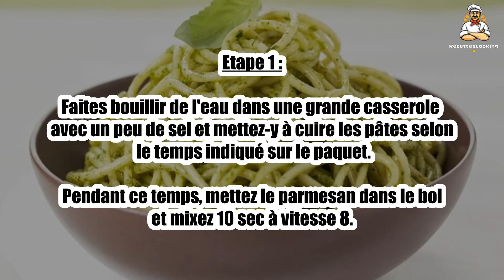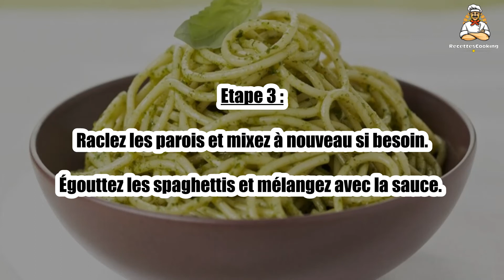Recette : Spaghetti au pesto spécial Thermomix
Bonjour à tous, aujourd’hui recettescooking.com vous présente la recette suivante : Spaghetti au pesto spécial Thermomix

TEMPS TOTAL : 20 min
Préparation : 10 min
Cuisson : 10 min

Ingrédients :

400 g Spaghettis
80 g Feuilles basilic frais
80 g Parmesan
60 g Pignons de pin
40 g Huile d'olive
2 gousses Ail
Sel
Poivre

Etape 1 : Faites bouillir de l'eau dans une grande casserole avec un peu de sel et mettez-y à cuire les pâtes selon le temps indiqué sur le paquet.

Pendant ce temps, mettez le parmesan dans le bol et mixez 10 sec à vitesse 8.

Etape 2 : Ajoutez le basilic, l'huile d'olive, les pignons de pin et l'ail épluché.

Salez, poivrez et mixer 1 min et allant progressivement de la vitesse 3 à la vitesse 8.

Etape 3 : Raclez les parois et mixez à nouveau si besoin.

Égouttez les spaghettis et mélangez avec la sauce.

Etape 4 : Servez sans attendre.

00:00 Recette : Spaghetti au pesto spécial Thermomix
00:20 Informations sur le temps de cuisson
00:32 Ingrédients
00:46 Etape 1 : Spaghetti au pesto spécial Thermomix
01:00 Etape 2 : Spaghetti au pesto spécial Thermomix
01:16 Etape 3 : Spaghetti au pesto spécial Thermomix
01:29 Etape 4 : Spaghetti au pesto spécial Thermomix